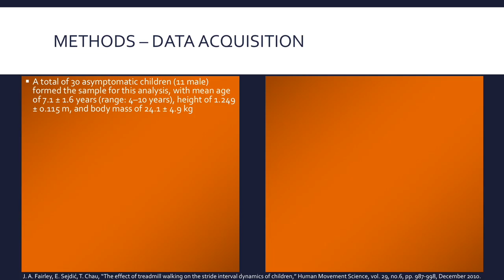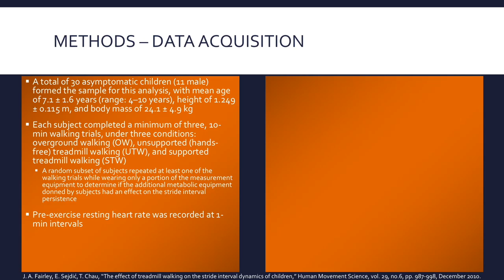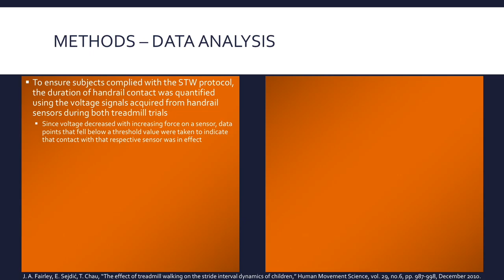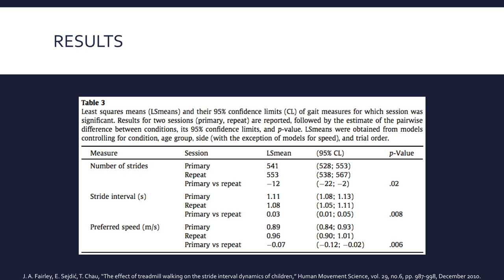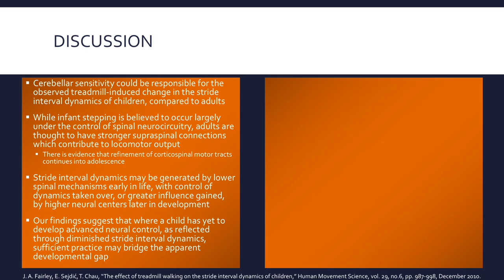The effect of treadmill walking on the stride interval dynamics of children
J. A. Fairley, E. Sejdić, T. Chau, “The effect of treadmill walking on the stride interval dynamics of children,” Human Movement Science, vol. 29, no.6, pp. 987-998, December 2010.

DOI: 10.1016/j.humov.2010.07.015

ABSTRACT:

Treadmills are commonly implemented in rehabilitation and laboratory settings to facilitate gait analysis and training. However, while this locomotor modality is often used with children, its effect on pediatric stride interval dynamics is unknown. This study investigated the stride interval persistence of 30 asymptomatic children after completion of three to six 10-min walking trials comprised of: (i) overground walking (OW), (ii) unsupported treadmill walking (UTW), and (iii) handrail-supported treadmill walking (STW). The primary outcome measure was alpha, a quantifier of stride interval persistence obtained from detrended fluctuation analysis. Preferred walking speed, number of strides taken, stride interval duration, and stride interval coefficient of variation were also assessed. Stride interval persistence was significantly diminished during both treadmill walking conditions, compared to overground walking, with the largest decrease in alpha during UTW. Preferred speed, number of strides, and stride interval duration also differed between overground and treadmill walking, and older children demonstrated reduced stride interval variability compared to younger children. The observed treadmill and age effects on stride parameters may be due to a combination of differing locomotor constraints between overground and treadmill walking and developmental differences in sensory processing, cerebellar plasticity, and corticospinal involvement in locomotion.